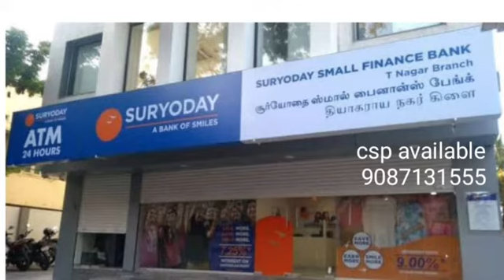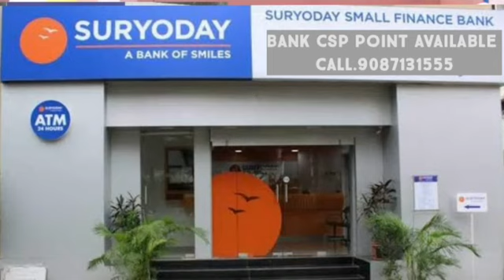பேங்க் சி எஸ் பி பாயிண்ட் எடுப்பதற்கு.